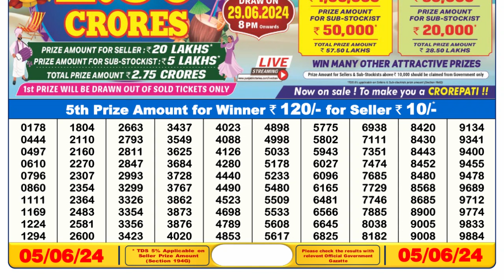🔴Dear Lottery Sambad Live 6pm today 05.06.24 Nagaland State Lottery Result